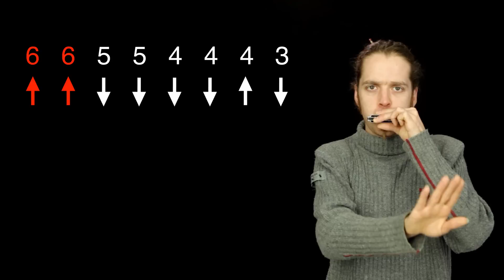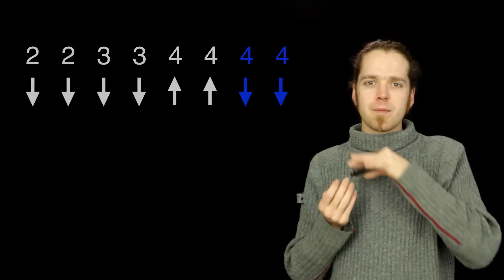Harmonica Vamp (Riff) Blues vs Rock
Tu veux progresser à l'harmonica? Tu as différentes options ci-dessous

*** Cours GRATUIT:

✅ Premier pas à l’harmonica? Inscris-toi au cours GRATUIT Harmonica 101 pour apprendre à tenir ton harmonica, isoler les trous et jouer ta première pièce

✅ Personne pour t’accompagner? Viens jouer avec moi sur des pistes d’accompagnement vidéo. Ça t’aidera à comprendre comment jouer avec d’autres musiciens.

✅ Aiguise tes oreilles avec le cours de développement auditif

*** Cours Premium:

✅ Harmonica Blues Niveau 1

✅Découvre les secrets pour conserver tes harmonicas longtemps et propre. Que ce soit un harmonica à clous ou avec vis, tu saure comment en faire l’entretien.

✅ Comment ajuster et réparer son harmonica

✅ Tu as des difficultés à être sur le rythme. Tu aimerais pouvoir accompagner un ami musicien. Et avoir une guitare dans ta poche. Ou devenir le centre d’attention de ta prochaine soirée en amis. Le cours d’harmonica d’accompagnement est pour toi

Le Groupe Facebook Jouer Rier et Échanger
La Page Facebook Harmonica Vaudeville